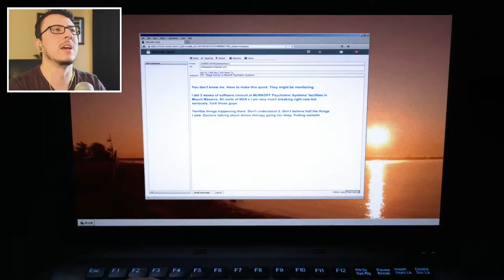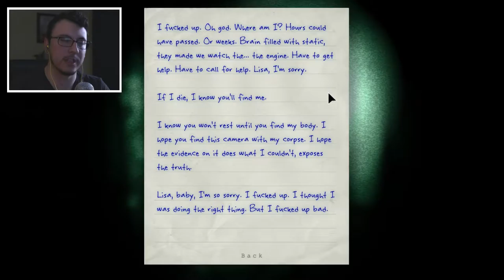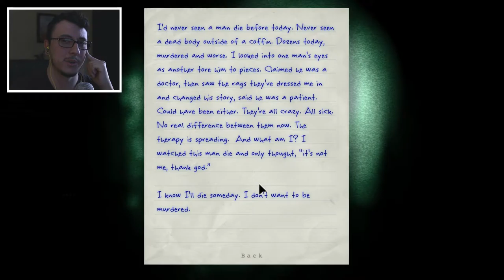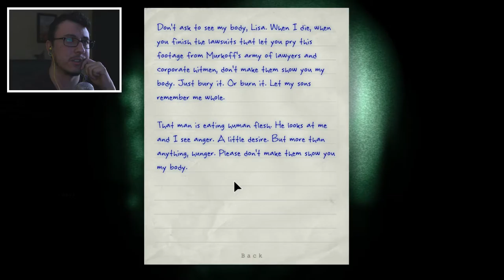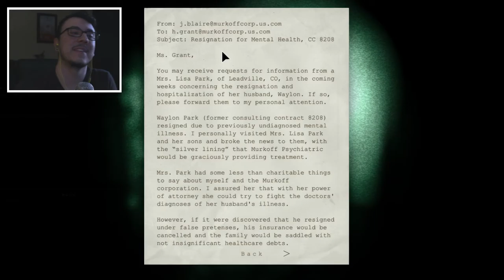YA'LL ARE FUCKING CRAZY // Outlast Whistleblower #1